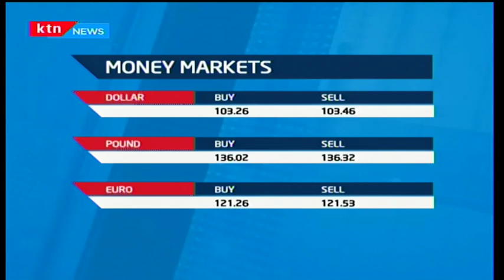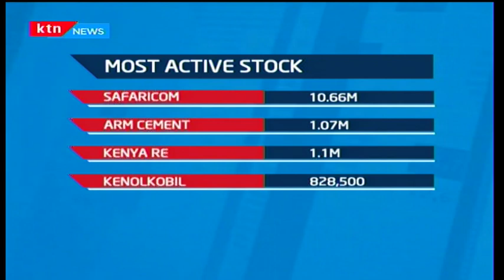Money markets: Shillings hold a steady trading buying at 103.26 buying, selling at 103.46